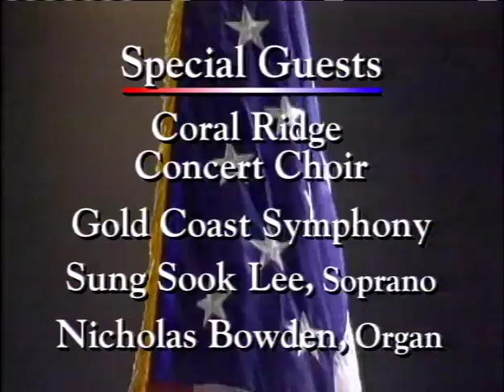PATRIOTIC CELEBRATION - FOR LOVE OF COUNTRY (The Joy of Music with Diane Bish)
9612 PATRIOTIC CELEBRATION - FOR LOVE OF COUNTRY Excerpts from live patriotic concert at Coral Ridge Presbyterian Church, Ft. Lauderdale featuring soprano Sung Sook Lee, the Coral Ridge Choir and Gold Coast Symphony.  Patriotic favorites include "Armed Services Medley," "Down By the Riverside," Sousa "Stars & Stripes Forever," Dvorak "New World Symphony," "My Country 'Tis of Thee."